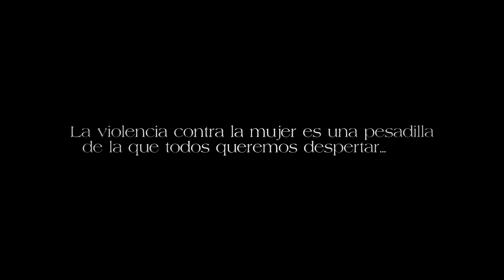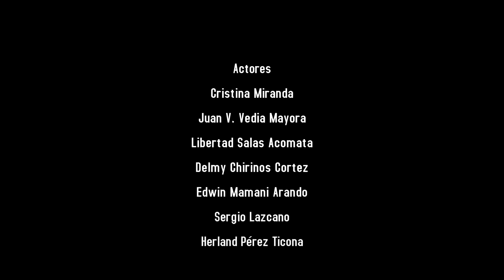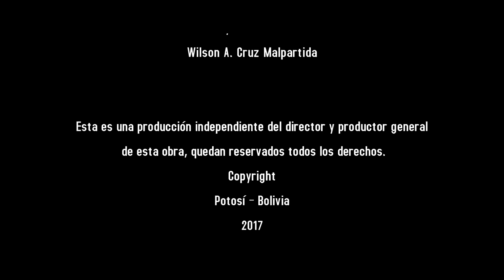Voces del Coloso - Basta (Ni una más, ni una menos)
Voces del Coloso
Basta (Ni una más, ni una menos)
DREAM Studio Films

Créditos

Vocalistas
Gabriela Romero Ayma – Minerva Band (Sucre)
Amada M. Quispe Fernández – Sisay Bolivia (Sucre)
Gabriela Caba Escalante – Cero Estrés (Sucre)
Adriana Romero Sejas – Adriana ROSE (Cochabamba)
Emily O. Caballero Flores – Qolqe T’ikas (Potosí)
Ángela R. Aguirre Verástegui – La Candente Perversión (Potosí)
Alicia M. Choque Solano – X Manta (Potosí)
Paula A. Cordero Ramos – Qolqe T’ikas (Potosí)
Andrea G. López Rivas – Lupita (Potosí)

Músicos
Javier Gómez Flores – X Manta (Guitarra)
Harry Romay Benavidez – Grupo Alba (Bajo)
Ever Cardozo Álvarez – Grupo Oda (Batería)
Wilson A. Cruz Malpartida – N4 (Teclado)

Protagonista
Guisela Nohelia Garvizu Terán

Bailarina
Vanessa S. Peñaranda Vega

Actores
Cristina Miranda
Juan V. Vedia Mayora
Libertad Salas Acomata
Delmy Chirinos Cortez
Edwin Mamani Arando
Sergio Lazcano
Herland Pérez Ticona
Narda J. Condori Soto
Paola Mendoza Huallpa
Shirley Terán Sucre

Agradecimientos especiales a:
Román Choque Mamani
Julieta Cruz Malpartida

Grabación de Video
Víctor H. Cazas Sarmiento – Dreams Studios

Javier Gómez Flores – X Audio Studios

Dirección y Producción General
Wilson A. Cruz Malpartida

Esta es una producción independiente del director y productor general de esta obra, quedan reservados todos los derechos.

Copyright
Potosí – Bolivia
2017